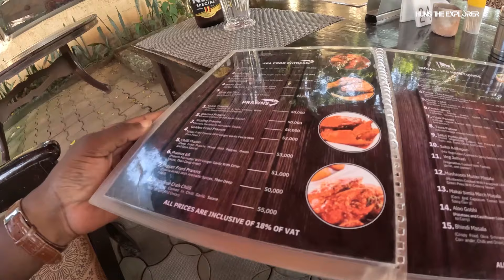Welcome Back to Uganda @MuTraveller , INDIAN IN AFRICA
Hey! My name is Huns. Welcome to another episode.
In this video I’m going to pick up a friend who came from india to uganda
FOR ANY EQUERRY